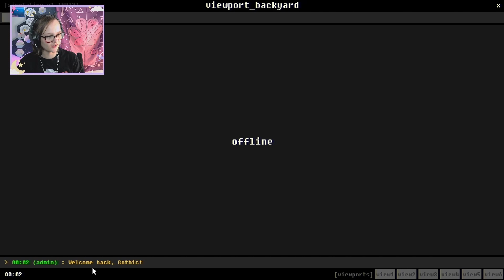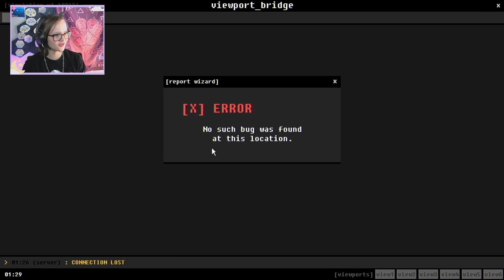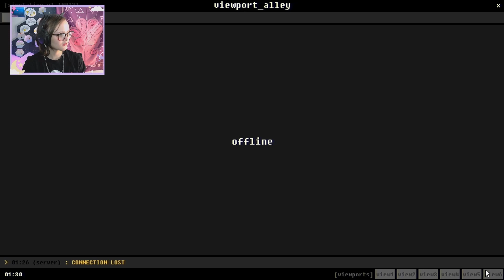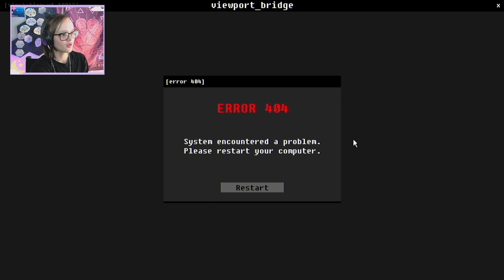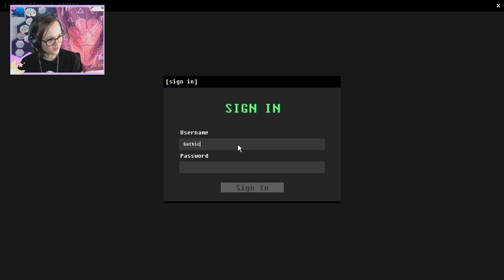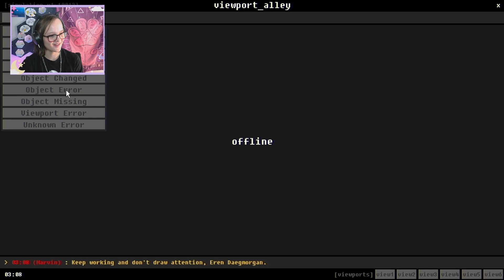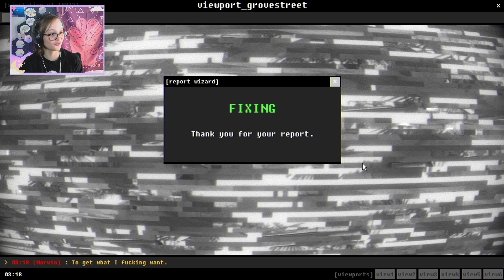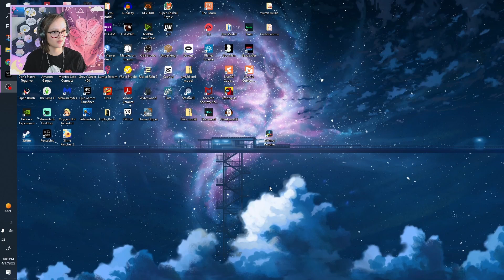GTA and I'm on Observation Duty in one game?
Note: This was streamed on twitch so you can see and hear me talking to people.

a member to gain access to exclusive content and more!